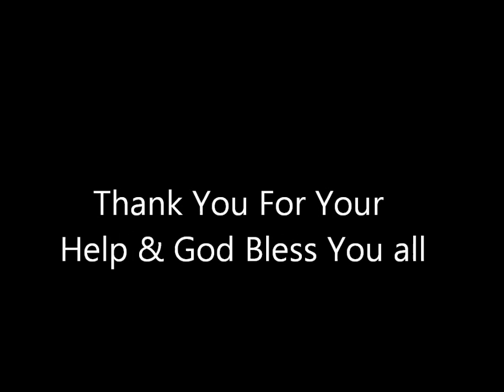Harley Davidson Indonesia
The First Harley Rider Fundraiser